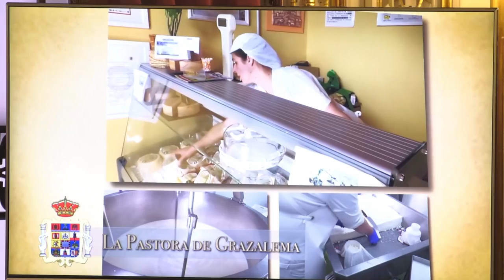MEDALLAS DE LA PROVINCIA 2020